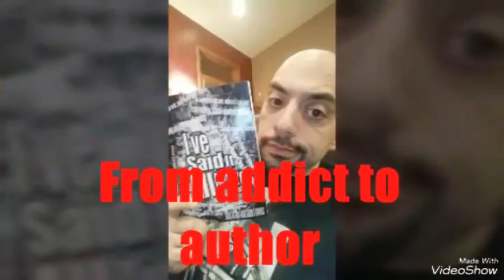FG2G: How To Bitch Slap ANXIETY And DEPRESSION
Bada-BOOM! In this video I give you 3 simple ways to deal with negative feelings on a day to day basis. Is it a cure? No, I'm not a doctor. But I promise these principles will HELP.